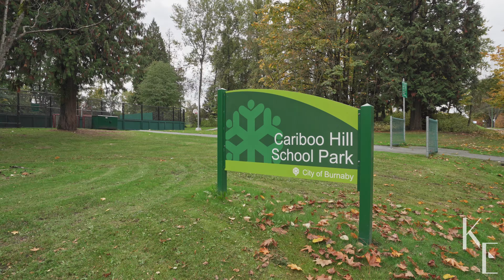95 Eighth Ave. East - Karin Ericson Real Estate - The Heights New Westminster Land Assembly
Discover an unparalleled land assembly in the dynamic Heights area of New Westminster, British Columbia, spanning approximately 31,000 Sq Ft across 5 single-family lots. This rare opportunity is a developer's canvas, offering the chance to shape a thriving community in a sought-after location.
Nestled in one of New Westminster's most desirable neighborhoods, this assembly is poised for a transformative townhome development. Envision creating a community that blends modern living with the charm and convenience of the Heights.
Prime Location & Accessibility:
* Situated on Eighth Avenue East, between Sangster and Cumberland, surrounded by a mix of multifamily low-rise, high-rise, and single-family detached buildings.
* Excellent access to public transportation along Eighth Avenue, with conveniently located SkyTrain stations nearby, enhancing the appeal for commuters.
* Nestled in a neighborhood known for its great schools, parks, sports complexes, and stores, making it an ideal location for families and professionals.
Development Potential & Government Incentives:
* The area falls within the Official Community Plan (OCP), signaling a ripe opportunity for the development of townhome infill.
* Government mandates for housing development promise increased and extra density, especially for land near public transportation, making this project even more lucrative.
* With the fast-tracking of permits promised, developers can look forward to a streamlined process, enhancing the feasibility and attractiveness of this project.
Investment Appeal:
*There are 5 very livable homes on the property, offering options to hold or redevelop.
* New Westminster's real estate market is burgeoning, making this a timely and wise investment.
Your Vision, Our Future: Embrace this exceptional chance to contribute to New Westminster's growth and skyline. This land assembly presents not just a development opportunity, but a chance to create a community that epitomizes modern, convenient living in one of the most desirable areas of the city.
This unique offering presents a remarkable opportunity for developers and investors alike.